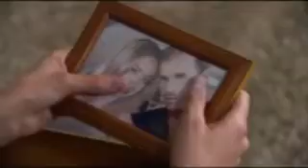PyA 0 VD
La Mejor Novela de TV Azteca
Todos lo videos son propiedad de Tv Azteca

Paula y Alejandro
Así comenzó su historia, Alejandro regresa a México y se reencuentra con su amor de juventud Paula Duarte, a quien nunca a dejado de amar.